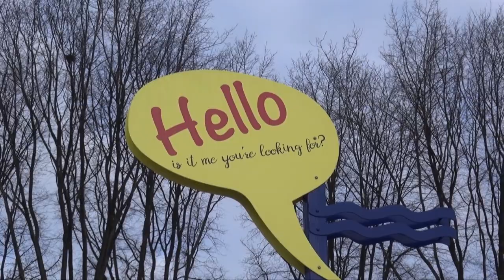Nieuwjaarsduik Sloterplas 2019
Elk jaar wordt het groter. Wat met een paar mensen  12 jaar geleden als grap  begon... is nu een stads gebeuren. Op het laatste moment was er toch nog een boot gekomen. Helaas geen tijd meer voor een tweede camera man en microfoon te organiseren.